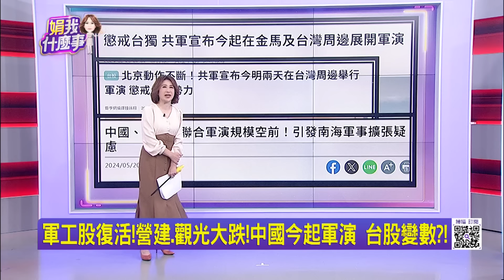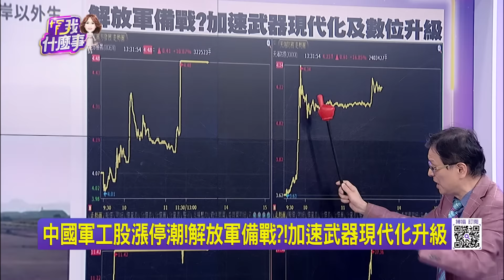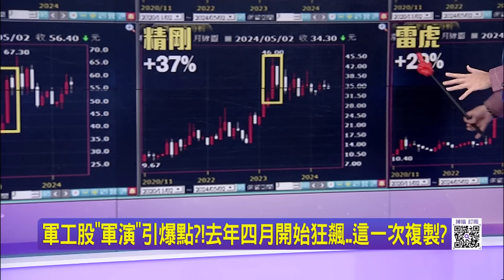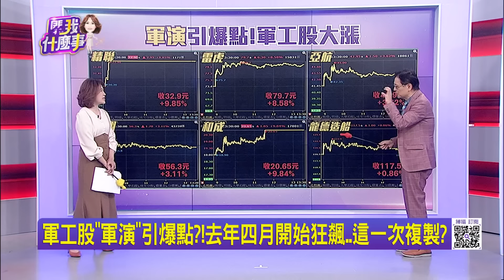軍工股復活!營建.觀光大跌!中國今起軍演 台股變數?! 首當其衝! 中國去年4月軍演報復蔡英文 台股大跌近2%│陳斐娟 主持│20240523｜關我什麼事 feat.蔡明彰